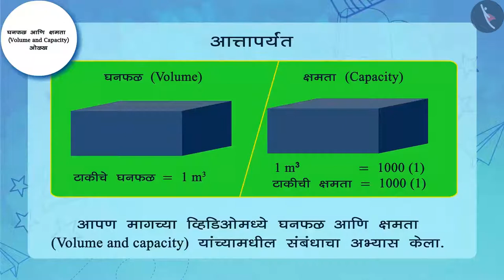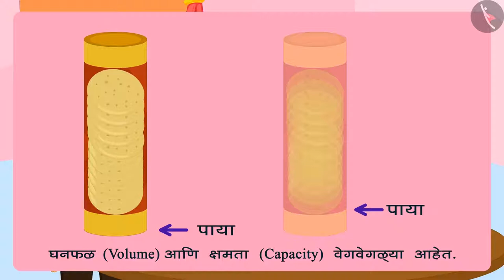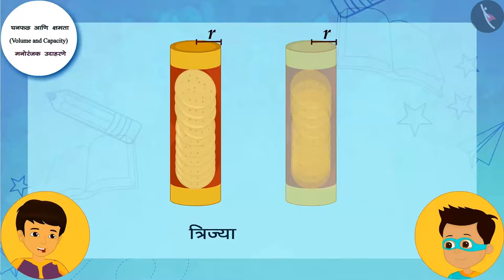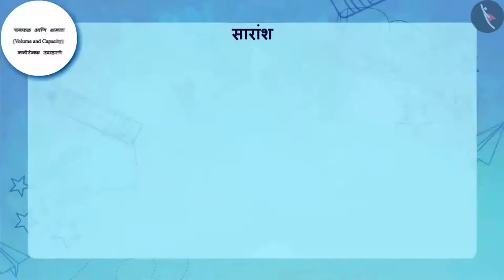घनफळ आणि क्षमता|Part 2/2|Volume and Capacity|Marathi|Class 8